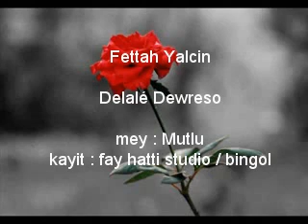Fettah Yalçın - Delale Dewreso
Fettah Yalçın - Bingöl